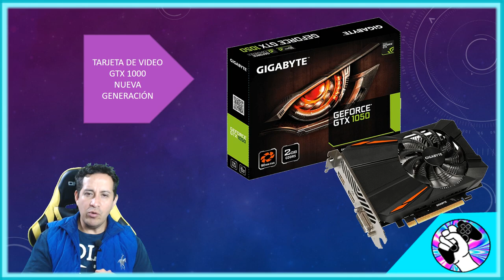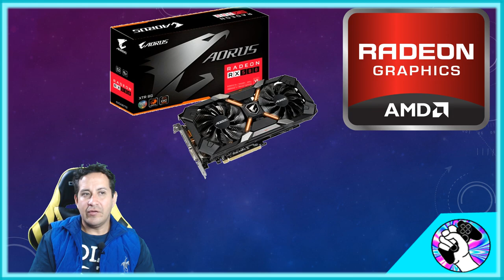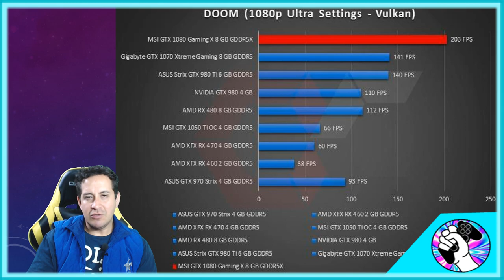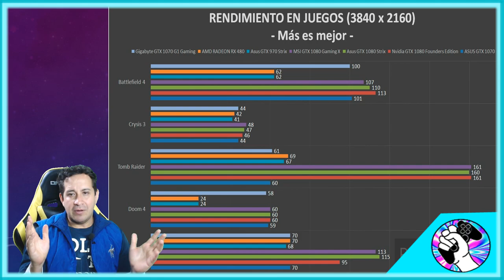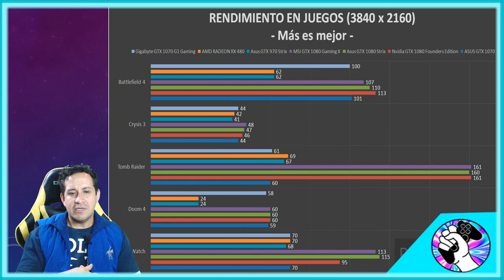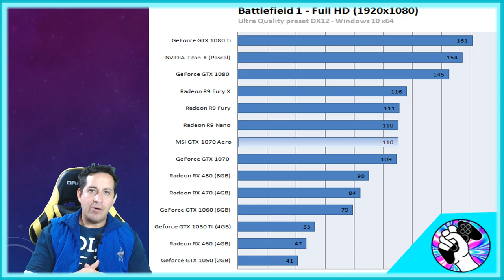GAMERMEX: TUTORIAL_PC- Tarjetas de Video, conocimientos básicos.